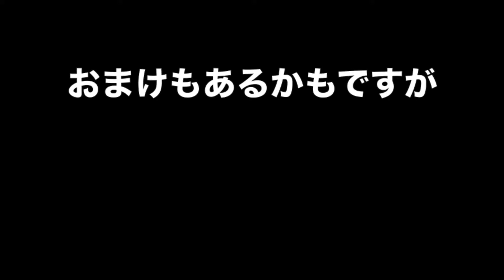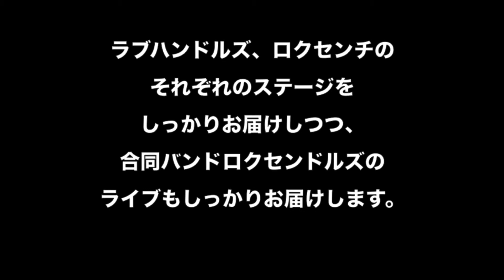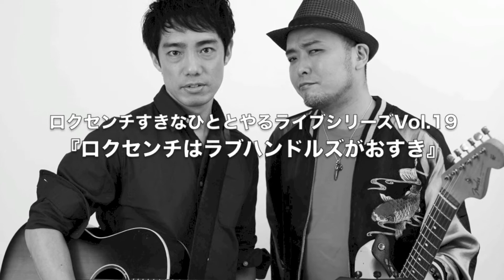ロクセンチ すきなひととやるライブシリーズ vol.19「ロクセンチはラブハンドルズがおすき」 インフォメーションムービー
2015年10月10日(土)＠下北沢440 ロクセンチ すきなひととやるライブシリーズ vol.19「ロクセンチはラブハンドルズがおすき」 のインフォメーション動画です。ライブ詳細、前売りチケットのご予約は をご覧ください。